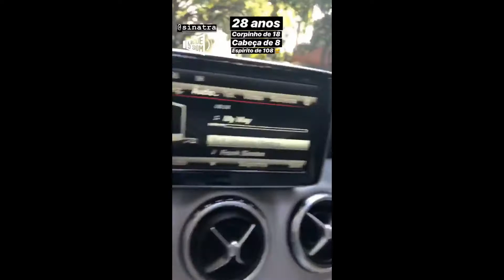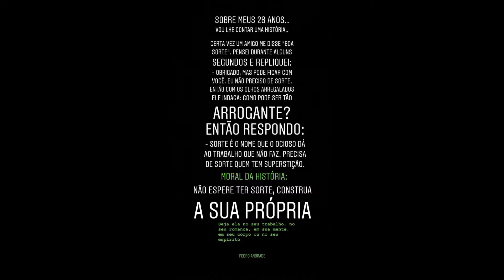SNAPGRAM DO PEDRO ANDRADE 19/04/2018